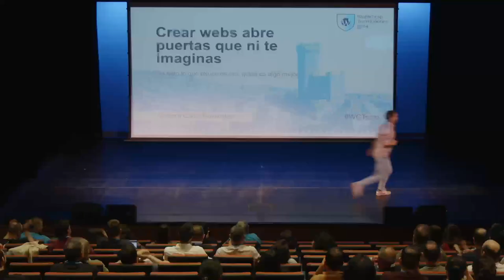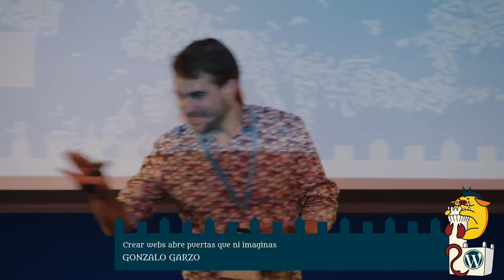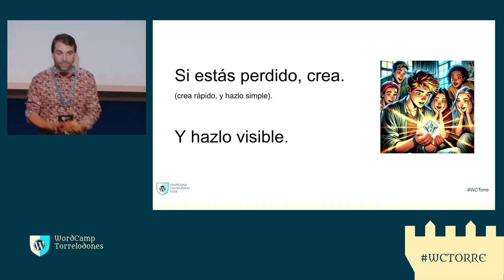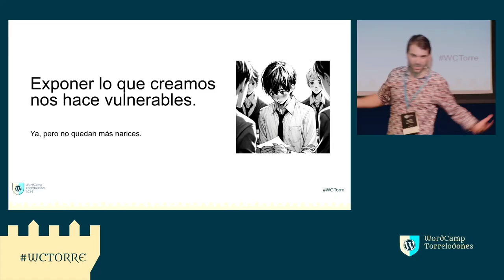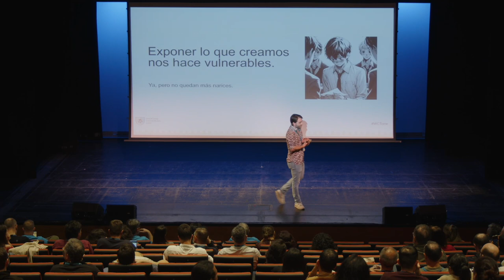Crear webs abre puertas que ni imaginas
«Mantente activo, crea, curiosea, comienza cosas nuevas»

«Cuando cierras una puerta y te mantienes activo, se abren otras más que ni te imaginabas».

Me baso sobre mi historia personal en los últimos 10 años para ejemplificar los dos valores anteriores. En varias ocasiones, mis conocimientos de WordPress han sido una llave esencial para abrirme puertas y evolucionar profesionalmente en Francia.

Mi relación con WordPress nación en 2012 con un simple «curioseo»: simples ganas de aprender algo nuevo (en ese caso para crear la web de una asociación de Torrelodones).

En 2013, fui a Francia a hacer un voluntariado europeo en una asociación de arte contemporáneo. Tras unas semanas allí, quería emprender un proyecto personal para ganar reconocimiento y así poder acceder a un contrato en gestión cultural, ya que no tenía ninguna formación en ese ámbito. Se me ocurrió instalar WordPress en un alojamiento que tenía, comenzar un blog, motivar un equipo de voluntarios/redactores y convertir ese blog en revista local de promoción de proyectos de arte y cultura.

Gracias a la revista, pude ganar reconocimiento y “legitimidad” para trabajar en gestión cultural, aún no teniendo más experiencia que un voluntariado y sin dominar completamente el francés. Empecé a trabajar en una asociación como fundador y co-director de un centro de arte contemporáneo.

Cuatro años más tarde, dejé la asociación y decidí montar una clínica psicológica. Todos los clientes que vinieron a mí lo hicieron gracias a una web que creé con WordPress.

Mientras trabajaba de psicólogo, presenté un portfolio de mis proyectos web a la directora de recursos humanos de una escuela en la que trabajaba. Salió una oportunidad de trabajar en una escuela de comunicación digital y diseño web y me la dieron gracias en gran parte a mi portfolio. En poco tiempo pude evolucionar hasta ser director de programas y crear formaciones bachelor y master en comunicación digital y diseño web.Presentation Slides »